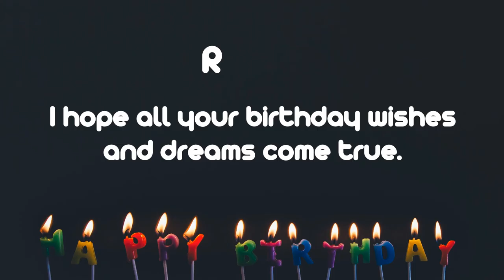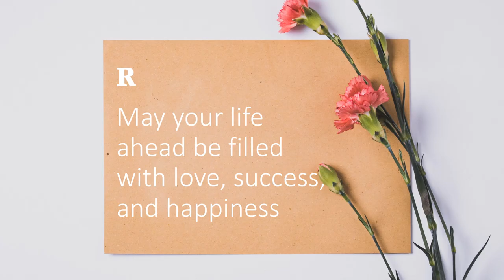Happy Birthday Wishes to REYES